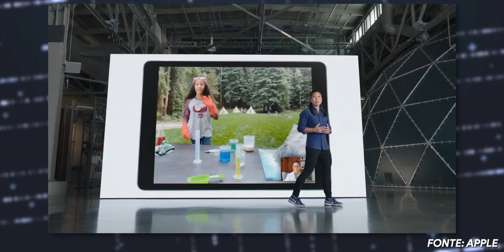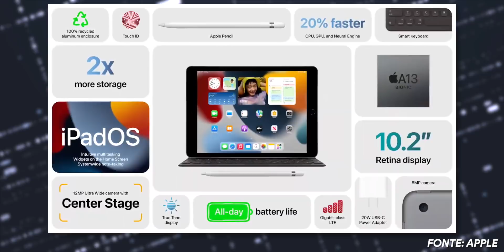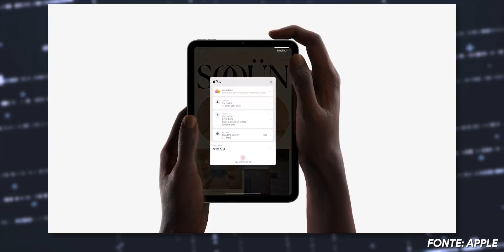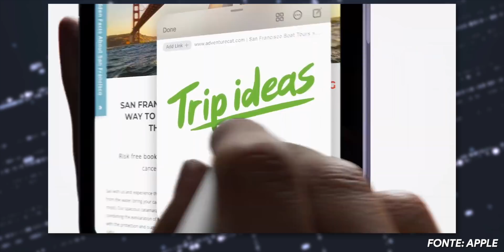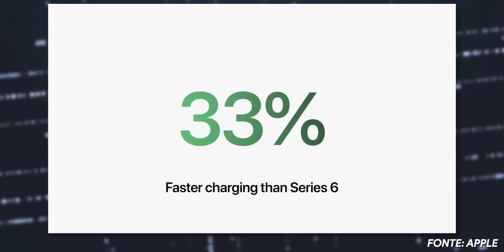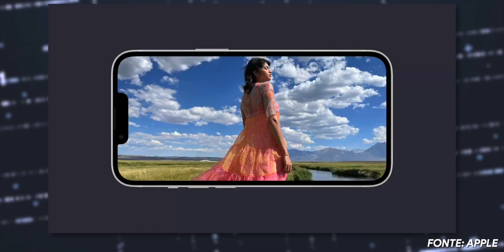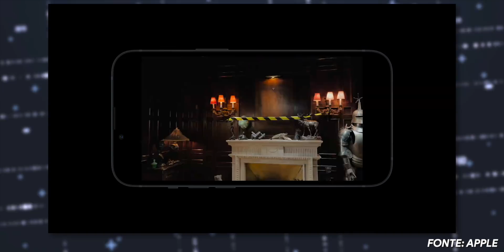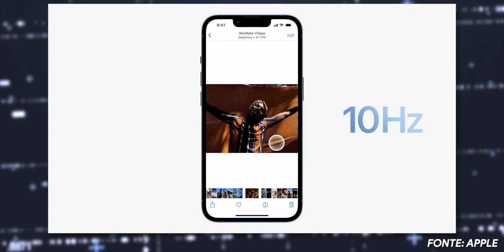iPhone 13 - È VERO CHE NON CAMBIA NULLA?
🔥 iPhone 13 Mini
🔥 iPhone 13
🔥 iPhone 13 Pro
🔥 iPhone 13 Pro Max

Riassunto evento Apple UFFICIALE 14 Settembre. Nuovi iPhone 13, 13 Mini, 13 Pro e 13 Pro Max, iPad di nona generazione, iPad mini 5 e nuovi Apple Watch 7.

IL MIO SETUP:
Mouse nuova versione
Adattatore Lighting
Cuffie cavo
Cuffie Bluetooth
Hub USB Lettore Schede SD
Organizzatore cavi

0:00 Intro
0:42 iPad Base
2:27 iPad mini
7:19 Apple Watch 7
10:37 iPhone 13
15:37 iPhone 13 Pro